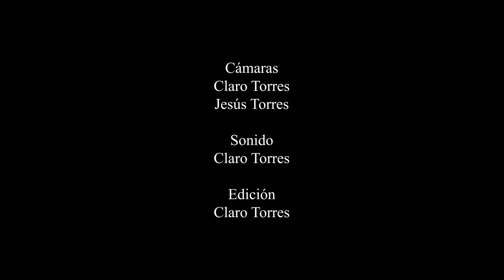La Victoría de María - 150 aniversario Manuel López Farfán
Marcha procesional que compusiera D. Manuel López Farfán en el año 1921 para la Virgen de la Victoria de la Hermandad de las Cigarreras de Sevilla y que interpretó nuestra formación el pasado 5 de marzo en el Concierto Monográfico en homenaje al 150 aniversario del nacimiento del compositor

Vídeo y audio: Klaro Torres